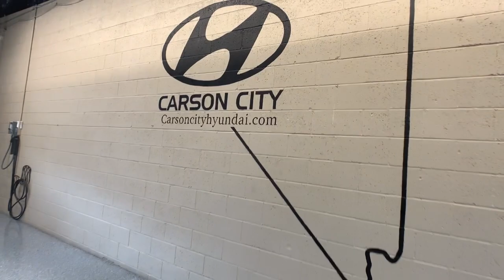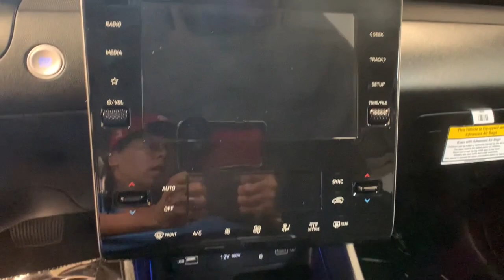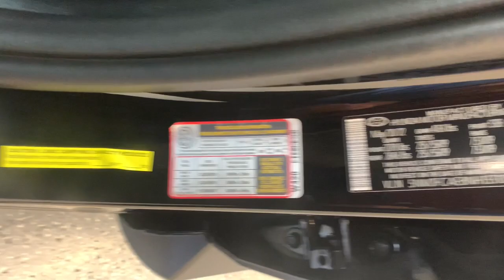2022 Hyundai Tucson Carson City, Lake Tahoe, NV HY2192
Phantom Black [LISTING TYPE] 2022 Hyundai Tucson available in Carson City, Nevada at Carson Car Center. Servicing the Lake Tahoe, NV area.

2022 Hyundai Tucson SEL SEL AWD. 8-Speed Automatic with SHIFTRONICbrbr2.5L I4 DGI DOHC 16V LEV3-ULEV70 187hp AWD 4D Sport Utility